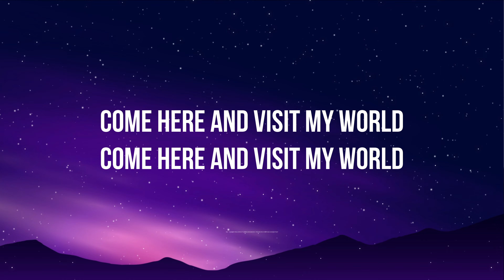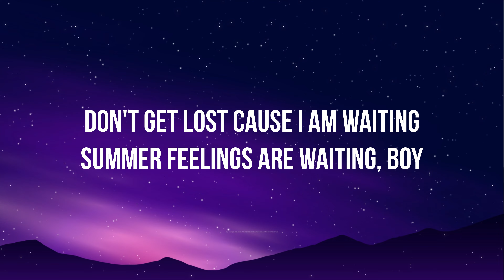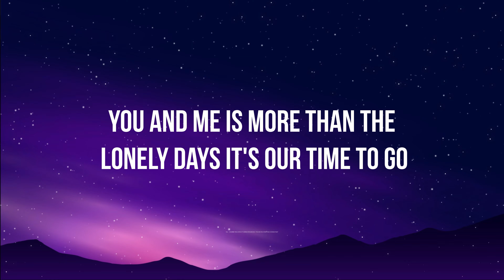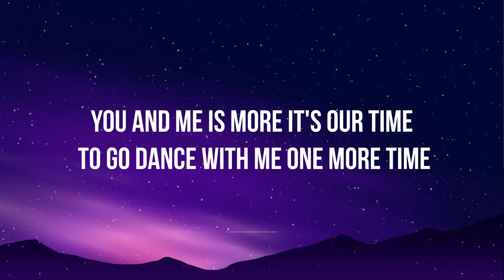You and Me is more than Hundred Miles [Tiktok Lyrics]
Yall - Hundred Miles ft. Gabriela Richardson | "you and me is more than hundred miles"

👉Lyrics:
Come here and visit my world
Dead history shining stars
Our love is the only way
Don't get lost cause I am waiting
Summer feelings are waiting, boy
You and me is more than a hundred miles
You and me is more than the grey sky
You and me is more than the lonely days
It's our time to go
Dance with me one more time
Da-dance with me one more time
You and me is more

🥰 You May Also Like:
Star Crossed Nightcore (Official Video) | ICE CREAM MUSIC

:Credits
Image by starline: